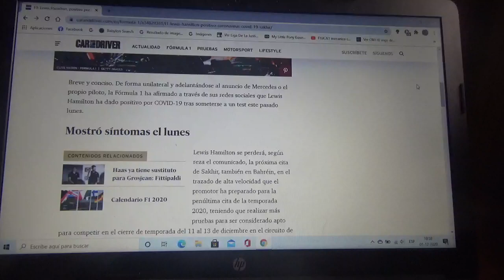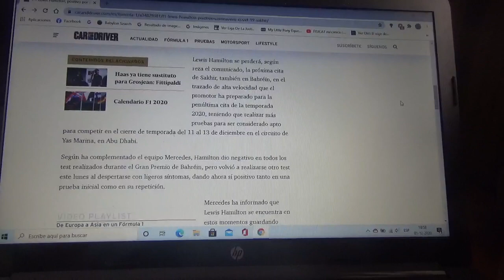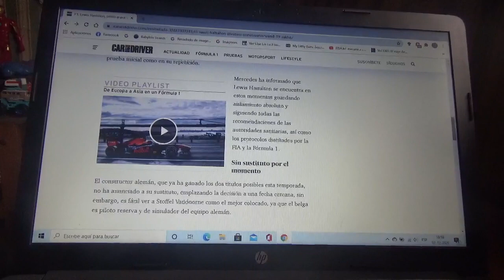Lewis Hamilton dio positivo a Covid19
El actual monarca de la Fórmula 1 no podrá competir en el nuevo Gran Premio de Sakhir